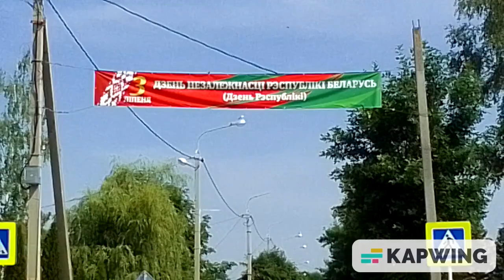Парад незалежнасцi (Шествие рабочих коллективов) день независимости г.Чашники